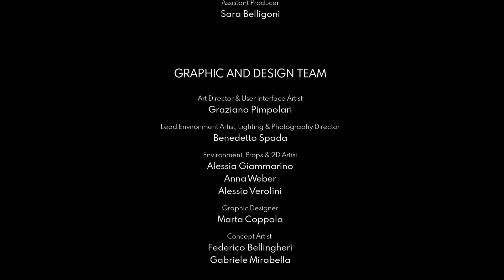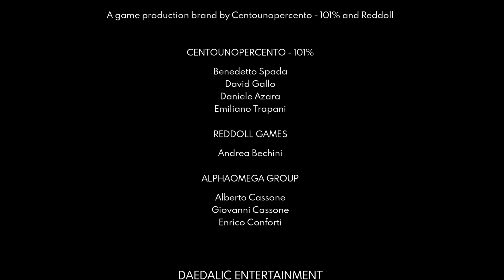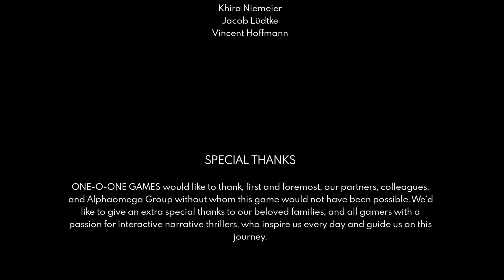Lets Play: The Suicide of Rachel Foster #05/Finale (German) - Die Wahrheit über Rachels Tod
Willkommen zurück zu The Suicide of Rachel Foster.

Nach dem Tod ihrer beiden Eltern hofft Nicole, den letzten Wunsch ihrer Mutter zu erfüllen und das Hotel zu verkaufen. Sie kehrt zum Hotel zurück, um den Erlös Rachels Familie zukommen zu lassen. Zusammen mit dem Familienanwalt will sie das verfallende Haus schätzen lassen.

Ich hoffe ihr freut euch genauso sehr auf dieses Projekt wie ich und hoffe das wir einige Parts zusammen erleben werden.

Euer ArtOfLosing